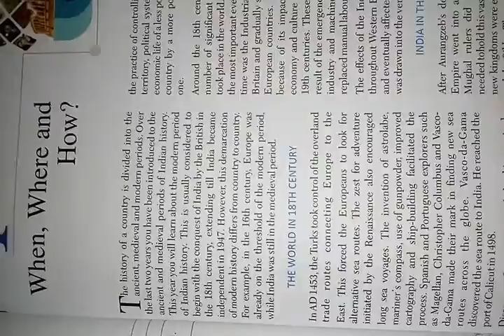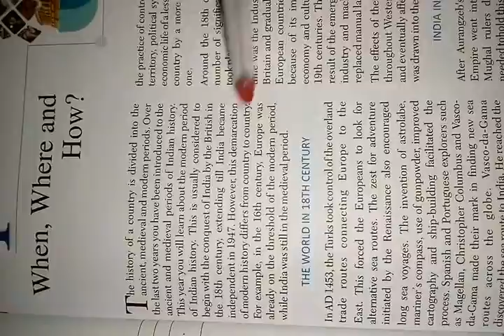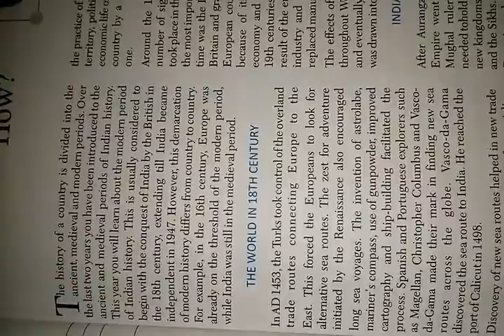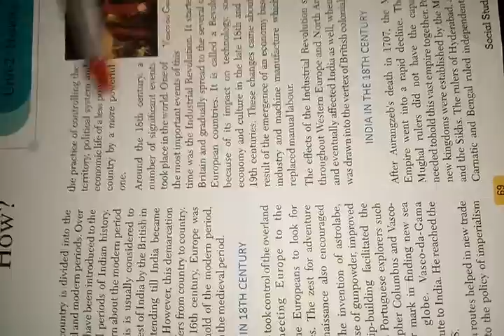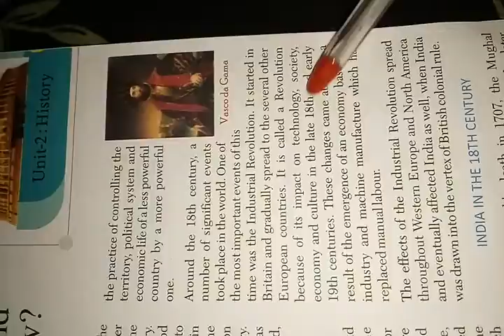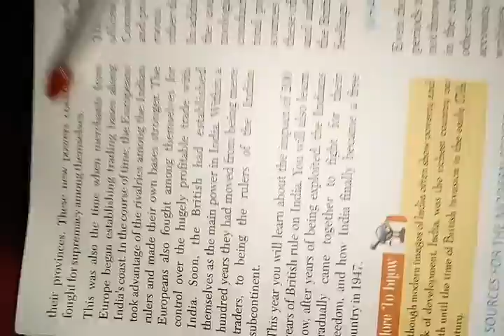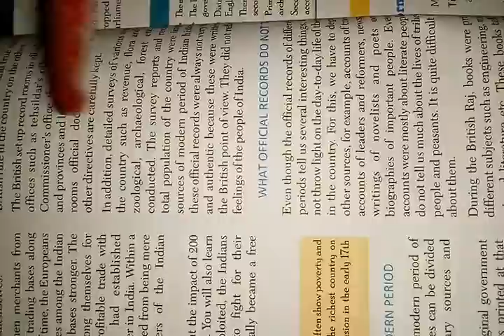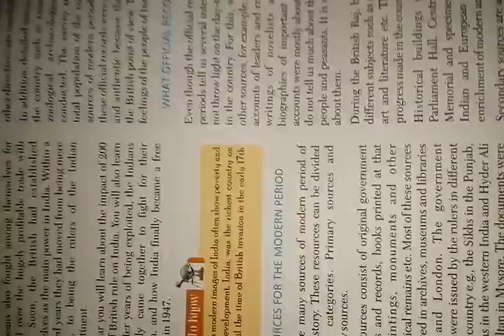8th History Chapter 1 Part 1